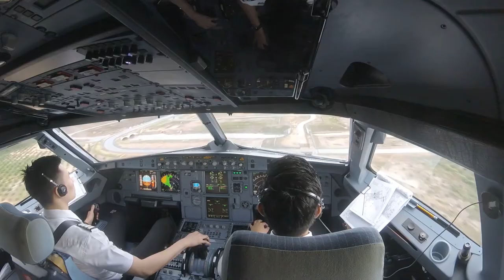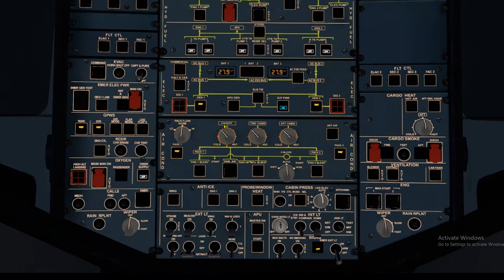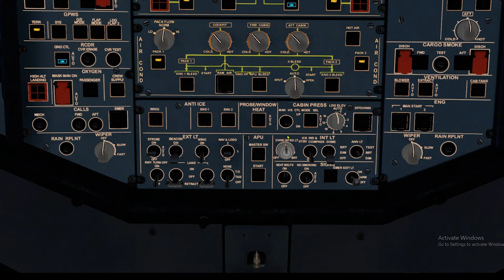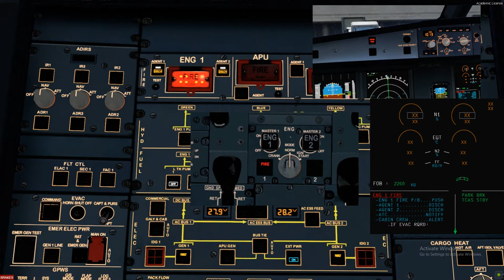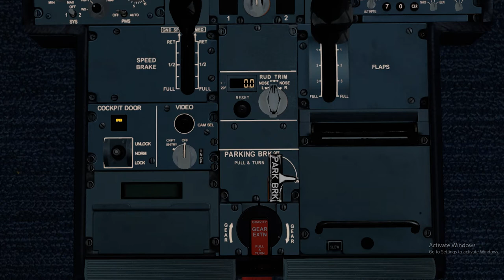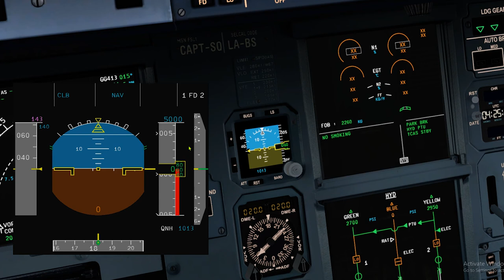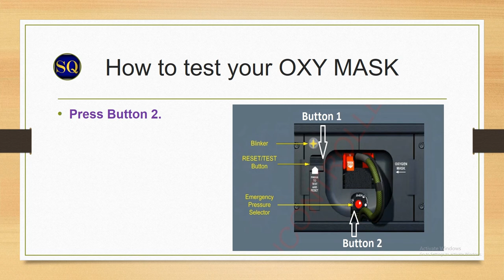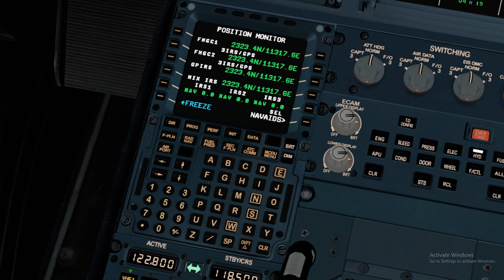A320 Refresher Series Episode 3 [Cockpit Preparation] (MADE EASY)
This is the third episode of this series. I hope you all enjoy watching it.